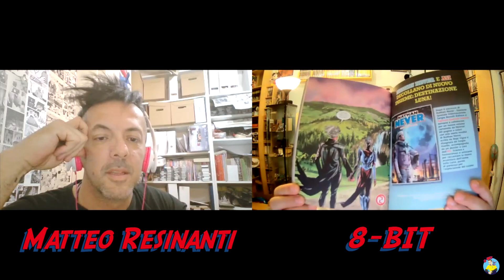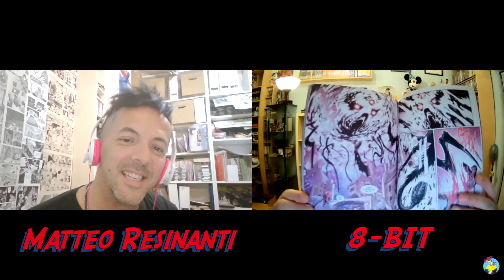3 Chiacchiere con Matteo Resinanti - Disegnatore, tatuatore e regista porno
Qui trovate il gruppo I Nerd su Instagram

Sito web del gruppo "I Nerd" registrati e vinci